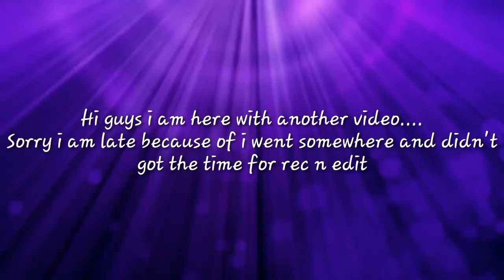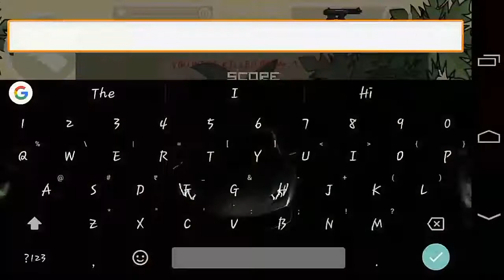Da2 Mini Militia| 1v1 with Mr.wtf|New Modded Map #2(READ DESCRIPTION)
Hi guys how r all??

So here is the new video
Delay right?
Sorry to all of you i didnt got time to rec n edit. Please understand ..

As i said this is the download link

Guys We need only 5 more sub for 200

And tell me what will i do in 200 sub special
Your choice ...

Instragram:- (active)
KingCobra7

Peace